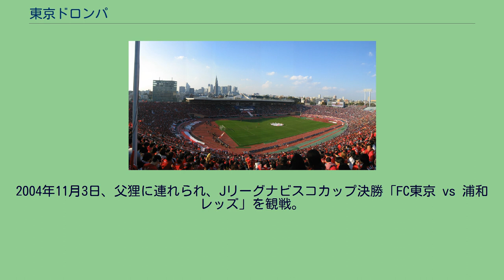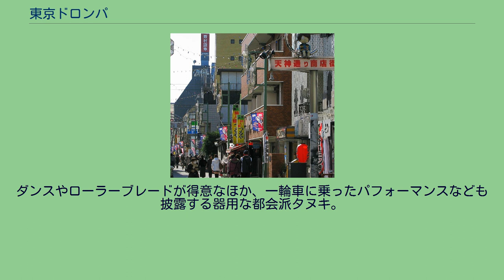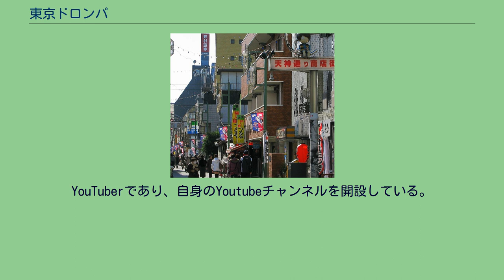東京ドロンパ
東京ドロンパ（とうきょうドロンパ）は、Jリーグ・FC東京のマスコットキャラクター。
1998年に生まれたタヌキの男の子。
東京タワーの近くに住み、知らない間にパッと現れドロンといなくなることから、「東京ドロンパ」という名前になった。
2009年からFC東京の公式マスコットとして活動中。
Jリーグの試合や地域のイベントだけなく、FC東京バレーボールチームの試合にも登場することがある。
2012年3月26日よりFC東京小平グランドがある小平市では、市制施行50周年記念として原動機付自転車のナンバープレートのデザインに採用されている。
2004年のJリーグヤマザキナビスコカップ決勝 1998年10月1日、東京都港区麻布狸穴町に長寿の家系の狸の12代目として生まれる。
2004年11月3日、父狸に連れられ、Jリーグナビスコカップ決勝「FC東京 vs 浦和レッズ」を観戦。
サッカーの試合はこれが初観戦だったが、尻尾が震えるほど感動。
以後、FC東京のファンとなる。
2009年、前年よりマスコットプロジェクトを立ち上げていたFC東京からのオファーを受け、クラブマスコットに就任。
同年1月23日、TOKYO MX「FC東京ホットライン」に出演し、サポーターに姿を初披露。
番組ではレポーターを務めた目黒邑と、特別マイクを用いて会話した。
同年3月7日J1第1節新潟戦でデビュー。
登場初年からFC東京サポーターからは好評を博し、Jリーグの公認ファンサイトJ's GOALのアンケートでも、ファン投票1位に選ばれている。
12代に渡って人間に変化し続けてきたタヌキであるため、所々で一般的なタヌキとは異なる形状に進化している。
体毛は薄茶もしくは黄土色だが、眉毛（と思われる部分）は黒。
目の周りや尾が青赤に染まっている。
なお、人間に化けてもこの青赤の尾はそのまま。
しっぽはチャームポイントだという。
頭頂部には前後に青・赤・青の三つの突起物がある。
また、耳が逆立っており、FC東京のエンブレムの右上部分と類似の形状をしている。
身長・体重は不明（非公表）だが、羽生直剛（公称167cm）とほぼ同じ身長である。
基本的にFC東京の1stユニフォームを着用。
当初背番号やネームは入っていなかったが、2016年より新たに背番号「1068」が設定された。
右腕には青、左腕には赤のリストバンドを着け、FC東京のクラブカラーをアピール。
アディダスの黒いスパイクを履いていたが、FC東京のユニフォームサプライヤーに合わせ、アンブロの青赤のスパイクへと変更。
また、時季に応じた服装のアレンジ（子供の日には兜、夏には浴衣、クリスマスにはサンタクロースなど）も見られる。
Jリーグヤマザキナビスコカップ優勝報告会ではタキシードを着用。
2010年終盤には、同年のFC東京のチームスローガンが書かれた鉢巻を巻いていた。
ダンスやローラーブレードが得意なほか、一輪車に乗ったパフォーマンスなども披露する器用な都会派タヌキ。
「ワールドサッカー ウイニングイレブン 2009」を発売初日に購入しておりテレビゲームも楽しむようだ。
YouTuberであり、自身のYoutubeチャンネルを開設している。